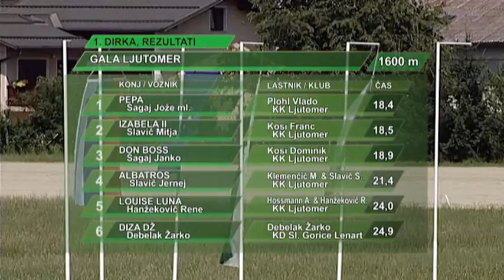Ljutomer, 12.07.2015, 1. dirka